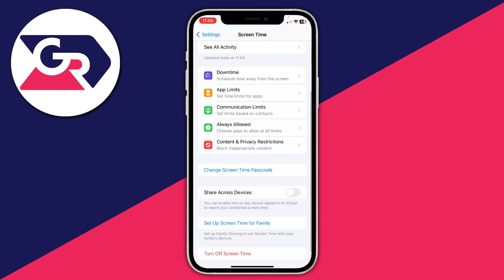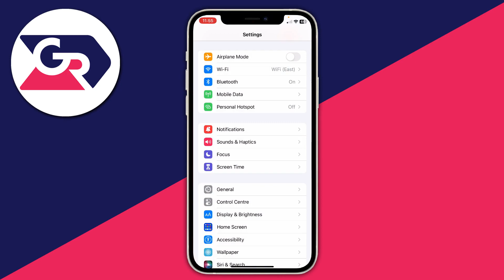How To Fix Set Automatically Time and Date Greyed Out On iPhone - Full Guide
I show you how to fix set automatically date and time greyed out on iphone and how to fix date and time greyed out iphone in this video.

GuideRealm